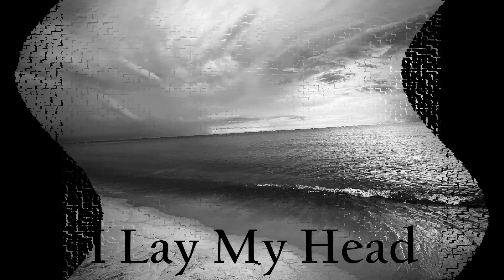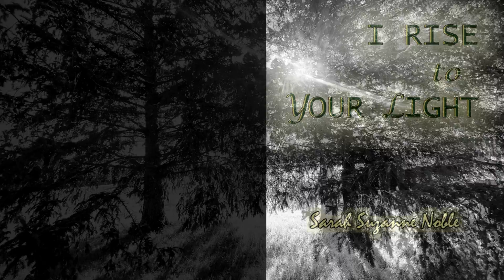I Rise To Your Light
Poetry and photography by Sarah Suzanne Noble, poet/author of:
I Cry Unto You O Lord
and
I Rise to Your Light (November 2022)

Readers' Comments:
    “[Sarah’s poetry] is fully incarnated in concrete imagery. I like the transparency of feeling. …The words and lines flow beautifully.” –Leland Ryken, English Professor, Wheaton College

   “In our own seasons of suffering, words to explain the pain, to cry out to God, or to get a grip on our Faith are often hard to come by. We tend to throw our brains into neutral—not wanting to admit our inadequacies before God or anyone else. I CRY UNTO YOU, O LORD is the answer to help give words to our own reality. In our dark days, Sarah’s paintings, photography, and hopeful words of comfort add color and life to our souls. Above all else is the peace found when we acknowledge 'That He’s been there all along–and we dwell secure.'” –Elaine Wright Colvin, WIN